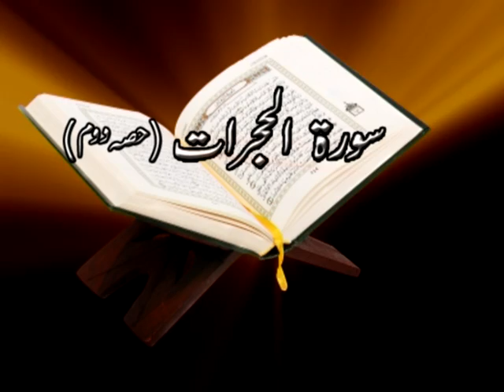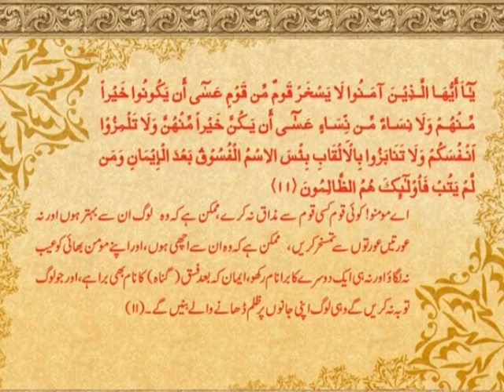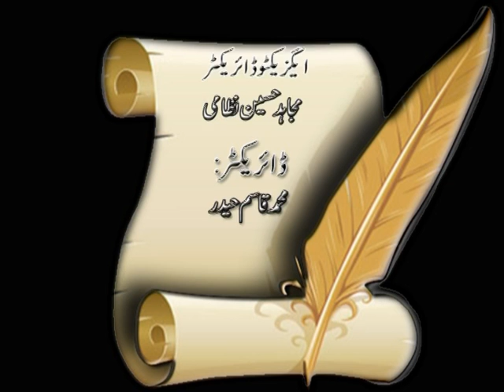AIOU BA 416 Islamiat Prog 01